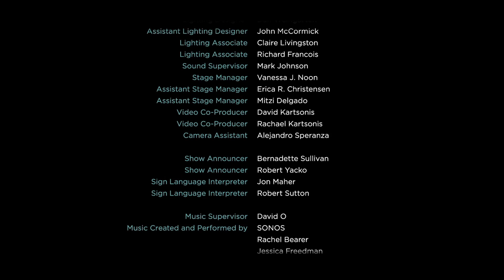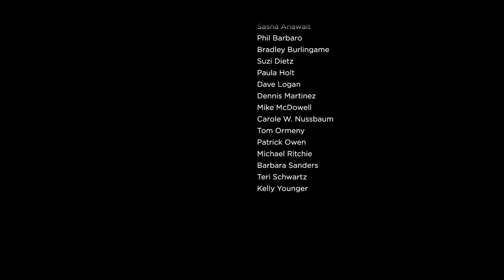21st Ovation Awards: Production of a Musical - Intimate Theatre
Winner:

The Women of Brewster Place - Celebration Theatre

2010 Ovation Awards